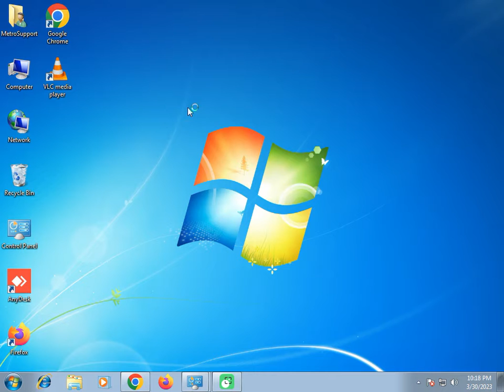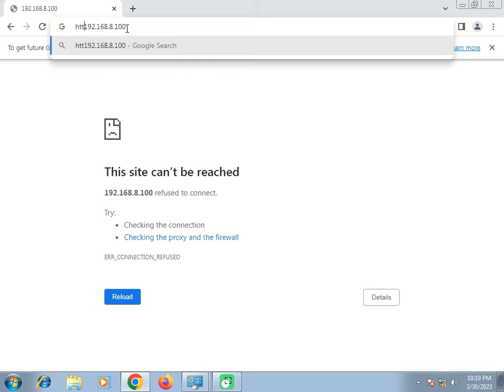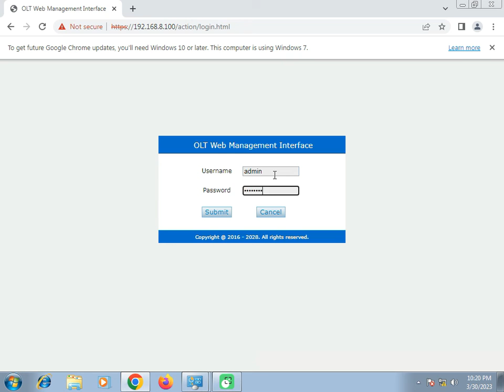How to Access VSOL GPON OLT From Google Chrome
In this video, we'll walk you through the process of accessing your Access Direct VSOL GPON Olt from Google Chrome. Whether you're setting up your GPON Olt for the first time or just need to connect to a new device, we'll show you step-by-step how to configure your equipment and get it up and running quickly.

We'll cover everything you need to know, from connecting the devices to configuring the settings in the web interface. You don't need to be an expert in networking to follow along, as we'll explain everything in simple terms.

By the end of the video, you'll have a clear understanding of how to connect your Access Direct VSOL GPON Olt to Google Chrome and be ready to start using your equipment right away. So, let's get started!